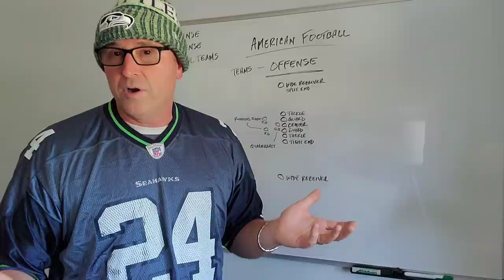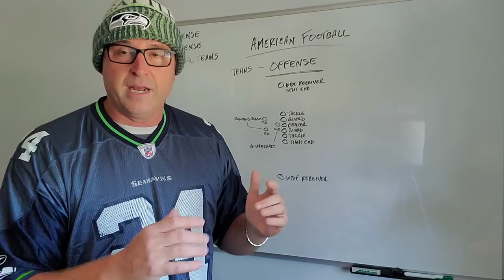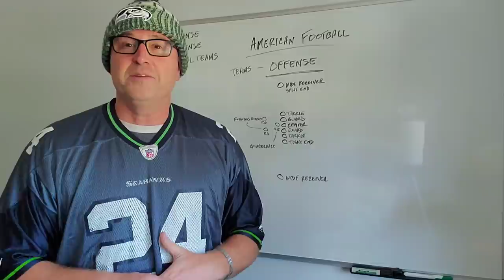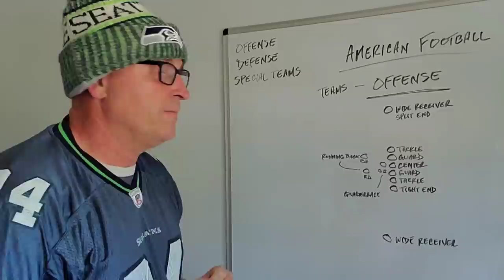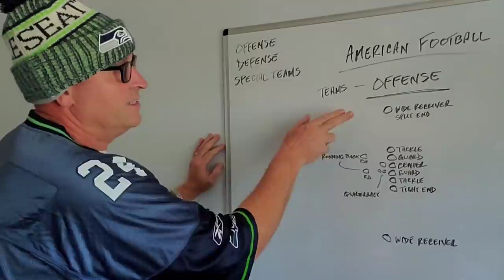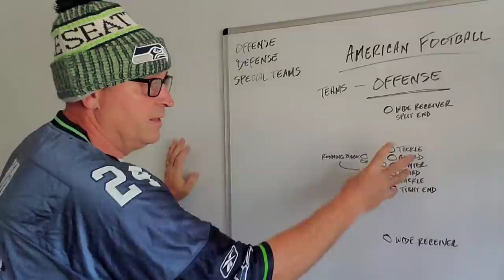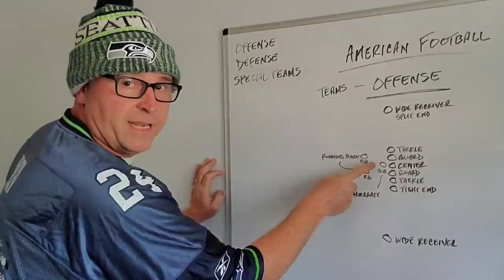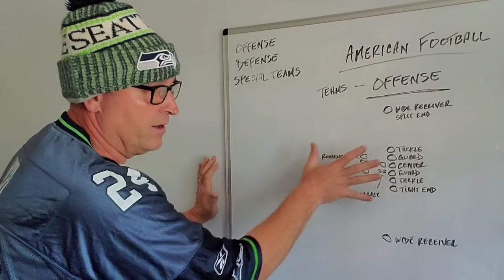Football 101: Offense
Here are the basic positions on offense;

                                                         Wide Receiver

                                                          Left Tackle
          Running Back                        Left Guard
                                  Quarterback  Center
           Running Back                       Right Guard
                                                          Right Tackle
                                                          Tight End

                                                       Wide Receiver

My Book

About Dad How Do I: Welcome to the official "Dad, how do I?" YouTube Channel! Here you will find "How To" videos by a dad who has raised 2 adults (and we still talk). I will do my best to provide useful , practical content to many basic tasks that everyone should know how to do. On this channel, you will find a variety of content like How To's, Story times, Dad Chats, and more!